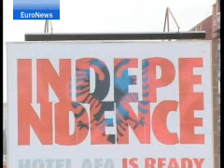Ripple effect warning of Kosovo independence. February 2008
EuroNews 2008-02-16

After nine years of UN administration, nine years of uncertainty and fruitless negotiations, Kosovo is poised go its own way with a unilateral declaration of independence. But, in the international arena at least, the debate is not over with heated discussion on the possible ramifactions of the breakaway.

The EU itself is divided. On one side countries including Spain and Greece fear a ripple effect in their own states while the bloc's Big Four, Britain, France, Germany and Italy, are positive about the future.

Russian President Vladimir Putin shares the first group's concerns. Those nations have similar situations on their own soil and question the legality of an independence born out of a NATO military operation launched without UN backing:

The immediate effect, it is claimed, could be felt in Bosnia where the Serb Republic in Bosnia whose leaders have talked of seccession or becoming part of Serbia.

Further afield there are worries that Kosovo sets a precedent for independence movements in Georgia's Abkhazia region, Transnistria in Moldovo and Transylvania in Romania. Putin is primarily concerned about Chechnya, which has already seen years of conflict between separatists and Russian forces.

There are also questions about the impact on the Albanian diaspora who see events in Kosovo as a partial putting-to-rights of previous injustices.

Albanians make up a quarter of the population in the former Yugoslav Republic of Macedonia. There are also big communities in Montenegro and southern Serbia. Among these communities there are some who regard Kosovo as the first step in the creation of a greater Albania.

As for the Serbs of Kosovo their worst fears have been realised. Some anaylsts predict their solution will be to push for re-unification with Serbia.